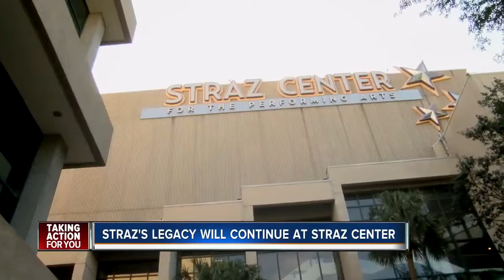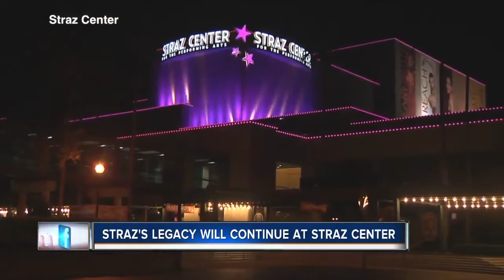Straz's legacy continuing at Straz Center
The Straz Center is remembering a man who gave so much to the community.